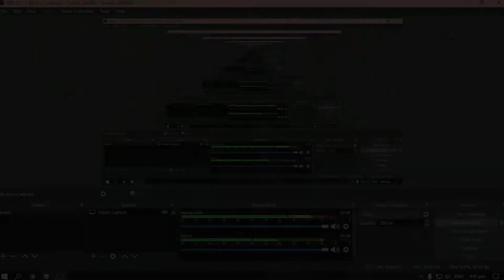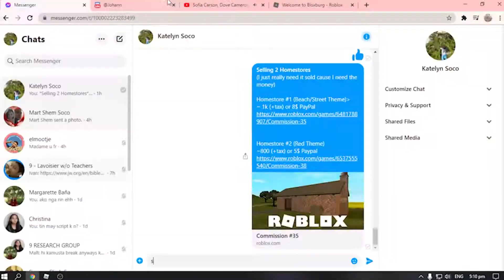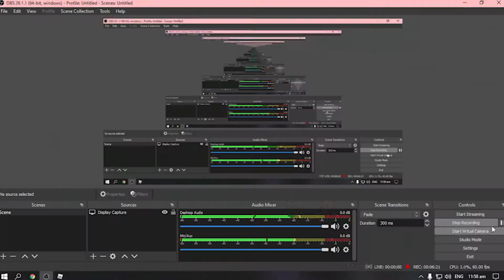Roblox Bloxburg || Cottage Family House (Part 2)|| House Build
Roblox Bloxburg || Cottage Family House (Part 1)|| House Build

‿︵‿︵‿︵୨˚̣̣̣͙୧ ᴡᴇʟᴄᴏᴍᴇ ୨˚̣̣̣͙୧‿︵‿︵‿︵

·˚ ༘ ➳〔 𝐁𝐮𝐢𝐥𝐝 𝐈𝐧𝐟𝐨 〕 ࿐ ࿔:🖇
𝙋𝙧𝙞𝙘𝙚:
119k
𝙃𝙤𝙪𝙨𝙚 𝙄𝙣𝙛𝙤:
3 bedrooms
3 bathrooms
𝙂𝙖𝙢𝙚𝙥𝙖𝙨𝙨:
multiple floors
advanced placement
𝙏𝙤𝙪𝙧:
11:03
·˚ ༘ ➳〔 𝐅𝐨𝐥𝐥𝐨𝐰 𝐌𝐞 〕 ࿐ ࿔:🖇
rxselilyz#6653

·˚ ༘ ➳〔 𝐂𝐫𝐞𝐝𝐢𝐭𝐬 〕 ࿐ ࿔:🖇

·˚ ༘ ➳〔 𝐅𝐚𝐪𝐬 〕 ࿐ ࿔:🖇
• 𝙒𝙝𝙖𝙩 𝙙𝙤 𝙮𝙤𝙪 𝙪𝙨𝙚 𝙩𝙤 𝙨𝙘𝙧𝙚𝙚𝙣 𝙧𝙚𝙘𝙤𝙧𝙙?
~ I use OBS a free recording application.

• 𝙒𝙝𝙖𝙩 𝙙𝙤 𝙮𝙤𝙪 𝙪𝙨𝙚 𝙩𝙤 𝙚𝙙𝙞𝙩 𝙮𝙤𝙪𝙧 𝙫𝙞𝙙𝙨?
~ I used Premiere Pro on pc and Kinemaster on mobile.

• 𝘾𝙖𝙣 𝙮𝙤𝙪 𝙗𝙪𝙞𝙡𝙙 𝙖 𝙗𝙡𝙤𝙭𝙗𝙪𝙧𝙜 𝙝𝙤𝙪𝙨𝙚 𝙛𝙤𝙧 𝙢𝙚?
~ Sorry I can't, I am currently attending school and it gets really busy.

┊      ‧₊ ༉   ┊     ˚✩     ┊    ๑՞.

𝙎𝙩𝙞𝙡𝙡 𝙧𝙚𝙖𝙙𝙞𝙣𝙜?
Comment " Rxse🌹" for a shoutout on my next video!